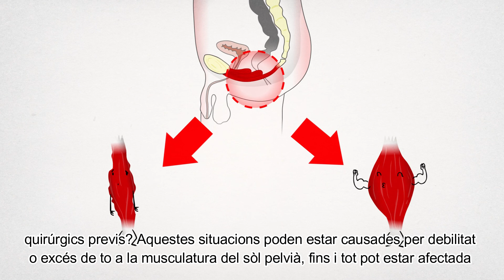Fisioteràpia i sòl pelvià masculí (subtítols)